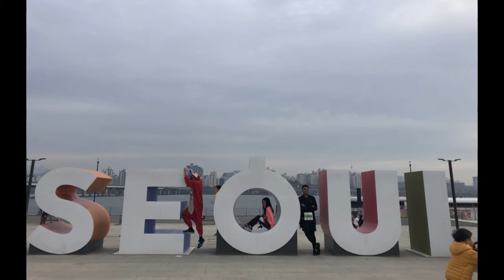스마일RUN페스티벌 - 이색달리기 제15회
안녕하십니까 이색달리기입니다

이번에는 스마일RUN페스티벌 10키로 뛰었습니다~ 기년품으로 아주 사치스러운 칫솔 받았고 캐나다 친구들과 피카츄와 함께 너~무 재밌게 뛰었습니다.